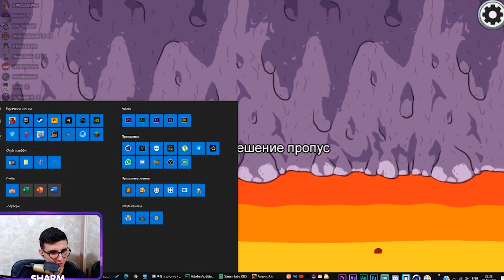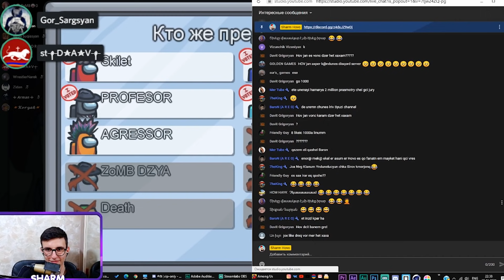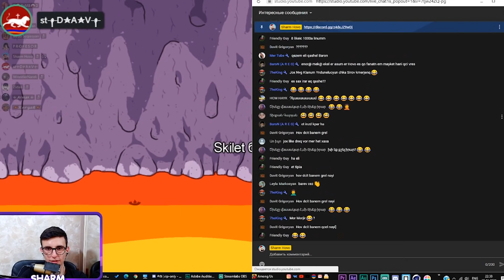ԱՐԱԱԱ!🤬 ԳԼԽԻՍ ՍԱՐՔԵՑԻՆ!!! Among Us Hayeren Prank